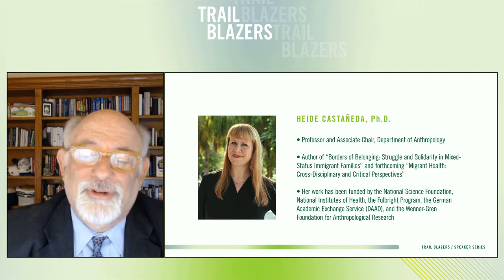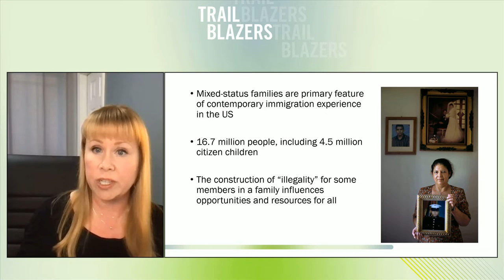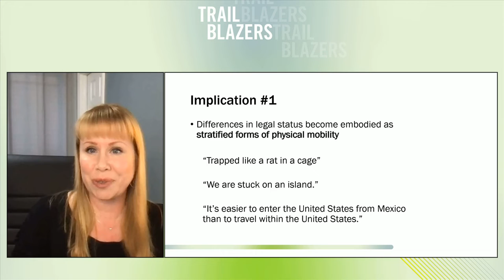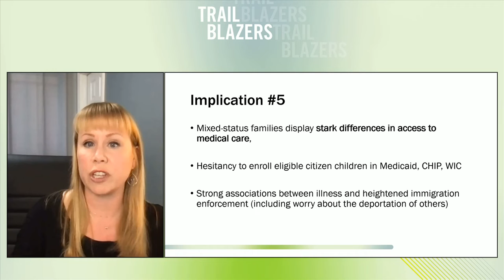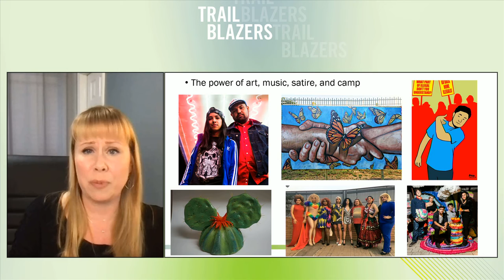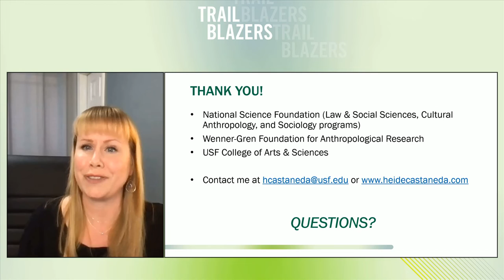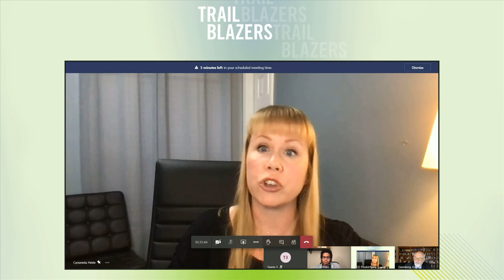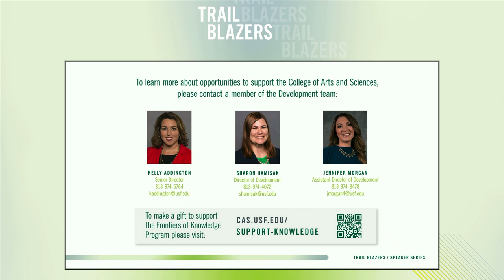Trail Blazers ft. Dr. Heide Castañeda - "Migration and Borders in a Post-Pandemic World"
Lecture Title: "Migration and Borders in a Post-Pandemic World”

About the lecture:
What does the future of migration look like in a post-pandemic world? How will the meanings of borders shift? Based on two decades of on-the-ground research with migrants in Europe and the Americas, this talk explores shifts in patterns in border crossings and immigration laws and their effects on individuals and families.

About Dr. Heide Castañeda:

Heide Castañeda is a Professor of Anthropology at the University of South Florida. Her research areas include political and legal anthropology, law and society, medical anthropology, borders, migration, migrant health, citizenship, policing, focusing on the U.S./Mexico border, United States, Mexico, Germany, and Morocco.

She is the author of "Borders of Belonging: Struggle and Solidarity in Mixed-Status Immigrant Families" (Stanford University Press, 2019) and co-editor of "Unequal Coverage: The Experience of Health Care Reform in the United States" (NYU Press, 2018). Her latest book, "Migrant Health: Cross-Disciplinary and Critical Perspectives", is forthcoming with Routledge.

Dr. Castañeda has also published dozens of research articles on migration and health care access for immigrant populations. Her work has been funded by the National Science Foundation, National Institutes of Health, the Fulbright Program, the German Academic Exchange Service (DAAD), and the Wenner-Gren Foundation for Anthropological Research.

Date of event: Thursday, February 19, 2021